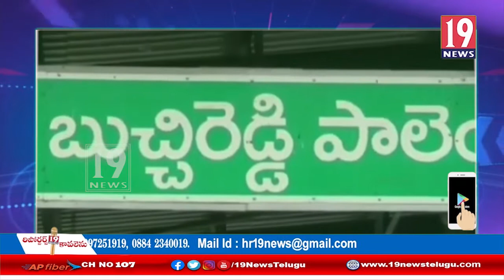బుచ్చిరెడ్డిపాలెం బైక్ మెకానిక్ అసోసియేషన్ ప్రెసిడెంట్ షబ్బీర్ ఆధ్వర్యంలో కరోనా మందు పంపిణీ:నెల్లూరు